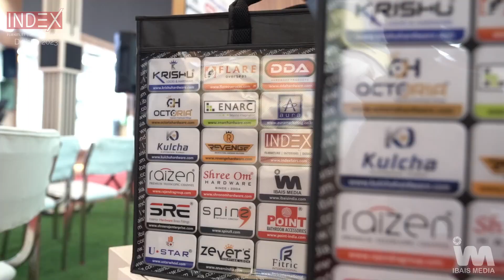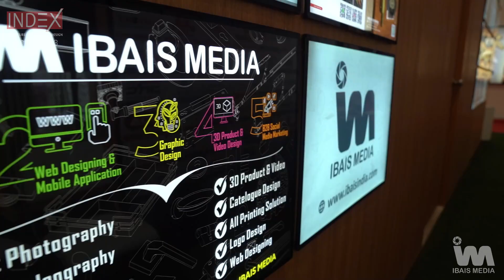INDEX - DELHI Exhibition 2023 All Days Highlight 🔥⭐ | Part - 5 | IBAIS MEDIA 🎉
Such a great experience of these 3 days. Have a look in short highlight of INDEX EXHIBITION.

If you miss Delhi index advertisement

Don't worry,

HURRY UP & BOOK YOUR ADVERTISING NOW,

You have also a great opportunity to promote & advertise your brand in next INDEX EXHIBITION in Mumbai.

Would you like to sell or purchase the Hardware, Architecture, and interior products? Then we are here to help you. We are providing the best clients to sell or purchase your products. Also, we are providing free services like providing the best client information on a daily basis.

For that you need to connect WhatsApp based on your region on the below link:

IBAIS providing services for many manufacturers and suppliers of Hardware Products.

*Plz share this Msg. to another GROUP and FRIENDS*📢👭👬

If you want more details from us, Then visit our